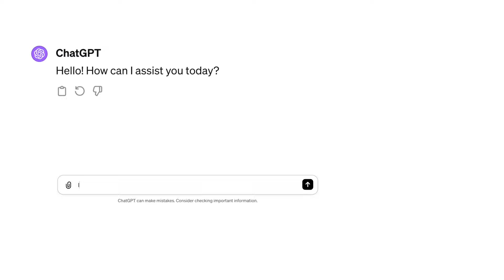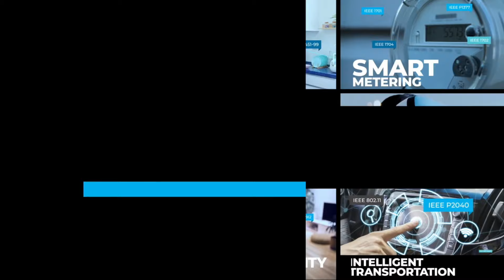DAVOS 2024: Gabriel René at AI HOUSE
VERSES CEO Gabriel René explains his vision for the next version of the web.

VERSES is a cognitive computing company specializing in next-generation artificial intelligence solutions. Natural systems and human cognition inspire our flagship offering, Genius™. Genius can adapt, learn and integrate with the Institute of Electrical and Electronics Engineers’ open spatial web standard P2874. Critical features of Genius include generalizability, spatial web standards integration, predictive queries, real-time adaptation and an automated computing network. Built on open standards, Genius transforms disparate data into knowledge models that foster trustworthy collaboration between humans, machines and AI, across digital and physical domains. Imagine a smarter world that elevates human potential through innovations inspired by nature.